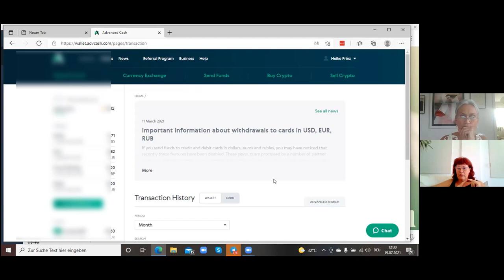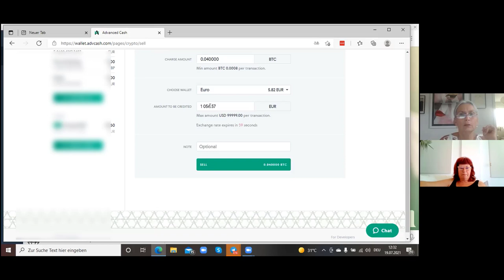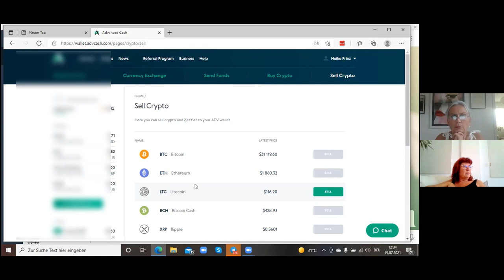Tausch BTC in EUR bei ADVCash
So leicht geht es, BTC und andere namhafte Kryptowährungen bei ADVCash zu tauschen. In wenigen Minuten erledigt, dann auf die Mastercard transferiert und schon kannst Du mit Deinen Kryptos leben.